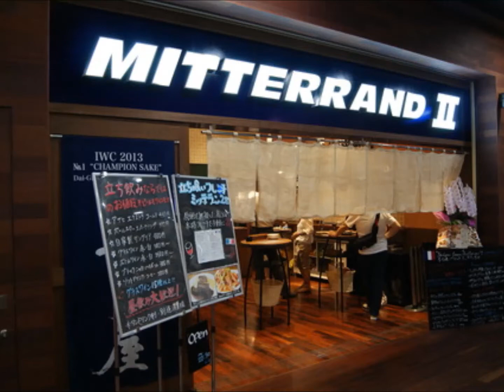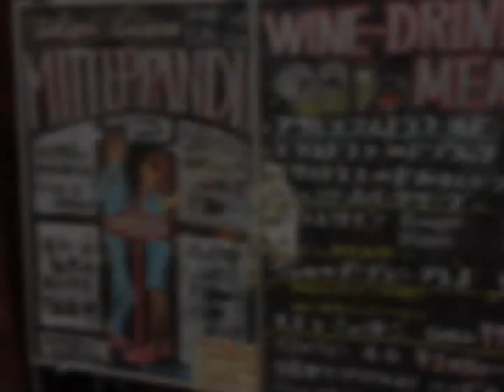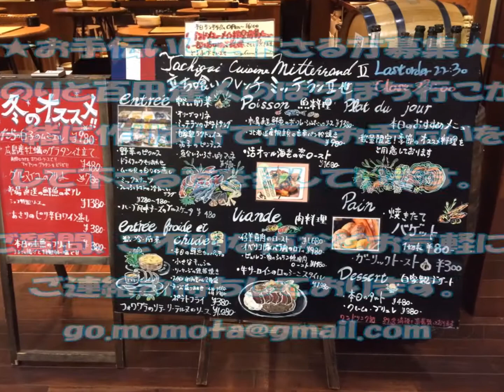立ち喰いフレンチ ミッテラン2世 ぼちぼち行こか～！ 立ち飲み研究会 ⑬ 西川小のりと百田達人のぼちぼち行こか~!184回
～＊～　今回訪れたお店データ　～＊～

★ミッテラン2世 ★

住所　：　大阪市北区小松原町2-4
　　　　　　　　　　大阪富国生命ビル B2F

最寄り駅　：　地下鉄谷町線 東梅田駅 徒歩1分
　　　　　　地下鉄御堂筋線 梅田駅 徒歩2分

定休日　：　1月1日

動画発行元　：　西川小のりと百田達人のぼちぼち行こか～!

西川小のり・・・1966年2月14日生まれ。
　　　　お笑い芸人　松竹芸能所属。大阪府堺市出身。
　　　　師匠は西川のりおで入門当時は吉本興業所属で
　　　　心斎橋筋2丁目劇場等にも出演。
　　　　後に松竹芸能に移籍。現在はピン芸人として活躍している。

百田達人・・・1968年1月29日生まれ。運送業、不動産業として
　　　　有限会社大千　ももちゃん急便を経営。
　　　　16歳で島田紳助に弟子入り入門。

「西川小のりと百田達人のぼちぼち行こか～！」は
子どもの虐待に関するニュースが後を絶たない日々に
「何か少しでも役に立ちたい！」との思いで始めて約２年半。
YouTubeで番組を作り、専門家からお笑い芸人まで
色んな方をゲストとしてお迎えし、人生の楽しみ方や、
応援メッセージなどをお話頂きネット配信中。
現在は、夢や希望を持てる明るく元気な世の中を作るため、
面白おかしくをモットーに活動する。